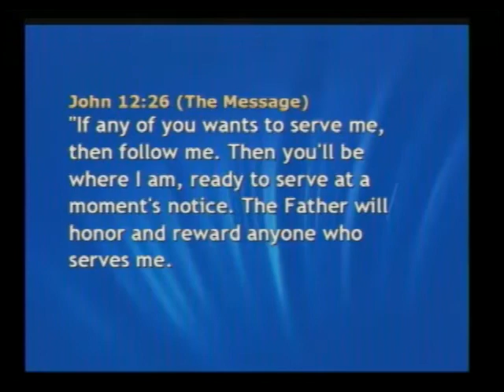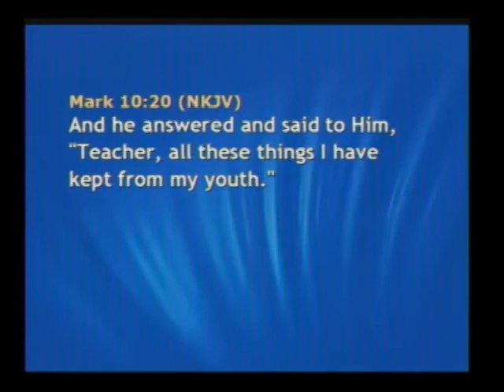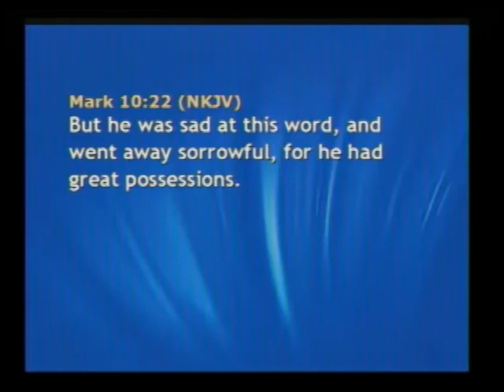Servants Who Give It All - January 11, 2015